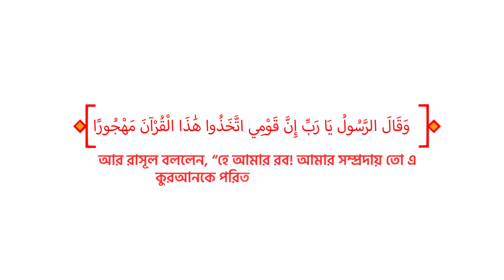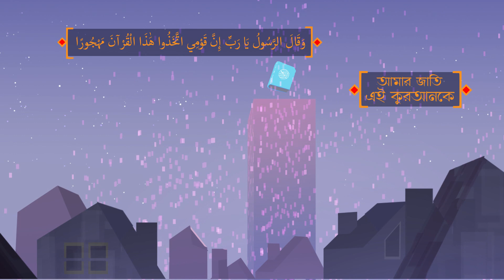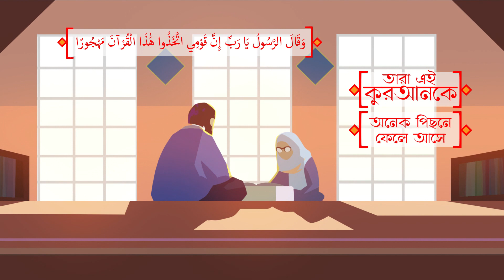কুর'আনকে ছেড়ে দিবেন না